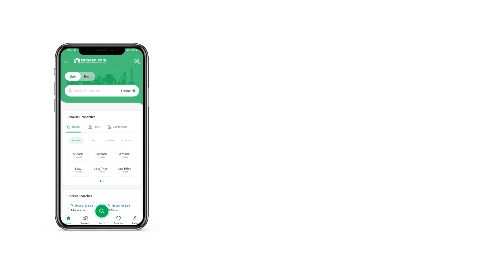10 MARLA HOUSE FOR SALE IN GULSHAN ABAD RAWALPINDI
10 Marla House Available For Sale In Adaila Road Gulshanabad Sector 2 Rawalpindi
6 Bedrooms With Attach Washrooms
2 Kitchens
2 TV Lounge
2 Kitchens
Separate Washing Area
1 Terrace
Wide Space Car porch
Double Unit Your family will later thank you for investing in the House. We have got just the right property for you. So, stop whatever you're doing and grab your share as soon as possible. 10 Marla sized residential or commercial property is best for investment purposes. The property is secure and well-constructed with modern features, so a demand of PKR Rs. 28,000,000 is quite reasonable. Living in Gulshan Abad would give you the peace of mind you need most. Gulshan Abad has property options for all kinds of buyers, so begin your search today.

The society has an effective waste disposal service that ensures cleanliness.
Swim a few laps every day in your own swimming pool and stay fit!
Setup the barbecue area at home, just the way you like and impress your guests.
The nearby mosque is only a few minutes by walk from the House.
At a price like this, the furnished House is a great deal.
You can use the powder room of the property as an additional bathroom.